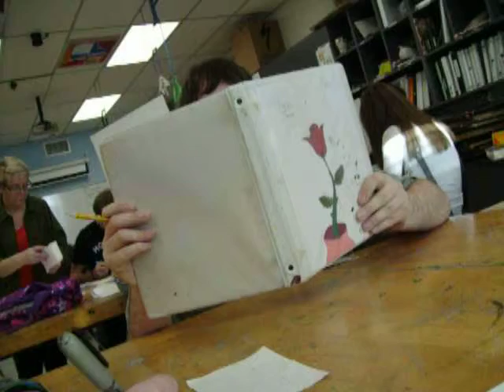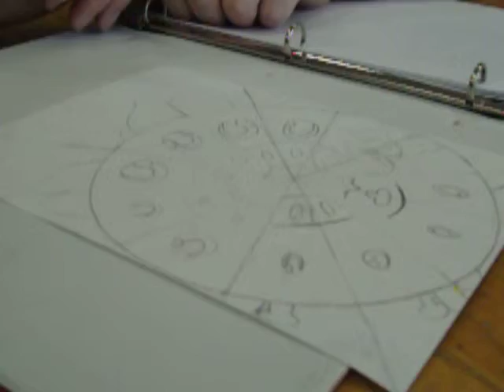Jakob and Dragons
Art class boredness